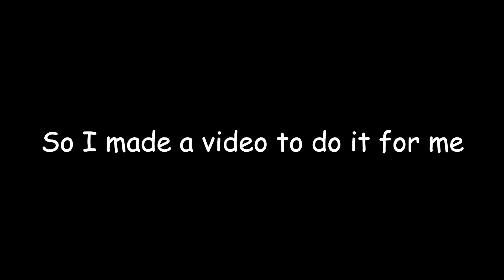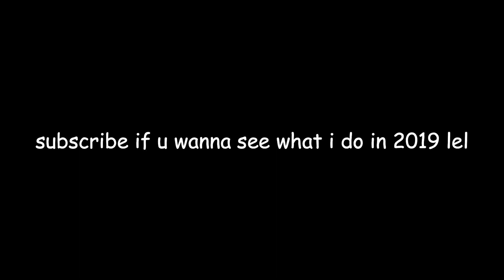a 2 minute summery of my 2018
I hope everyone has a great 2019!

Keywords/tags:
2018 // 2019 // new year // memories// funny // snapchat // demi lovato // dan and Phil// Interactive Introverts// tell me you love me tour // top moments of 2018 // friends // 2 minutes // short